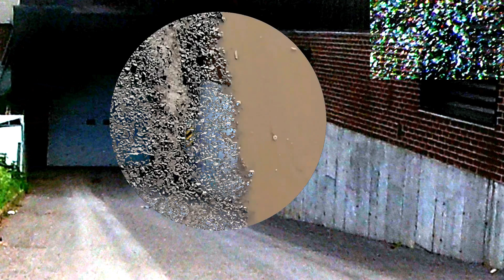DARK SIDE OF THE MOON - COVER PINK FLOYD - MUZIX b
J'aime bien me caller ce dsoftm de temps en temps en acoustic - je rêve bien sûr d'y ajouter toutes sortes de tic tac et de machines puis non je procrastine pas pour m éreinter alors acoustique j'ai dit lol